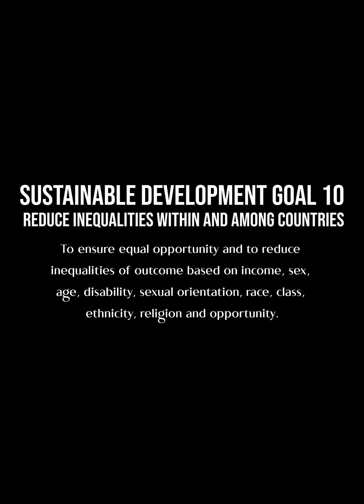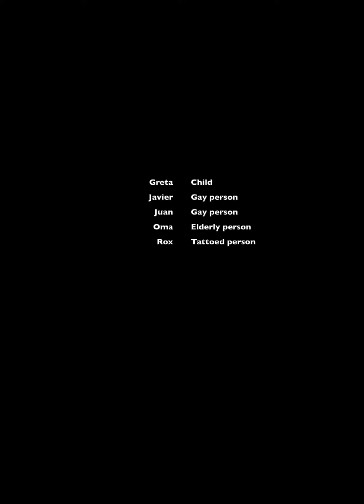UN Sustainable Development Goal 10: REDUCE INEQUALITIES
by
Berlin School of Design and Communication
SRH Berlin University of Applied Sciences
M.A. Social Design and Sustainable Innovation
Project: UN Sustainable Development Goals
WS 2021/22